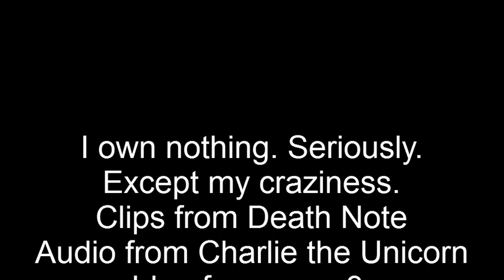Kira the Unicorn: L has a Bad Connection!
Because Kira is definitely an angsty unicorn. It works.
I don't own Death Note or Charlie the Unicorn! Really!